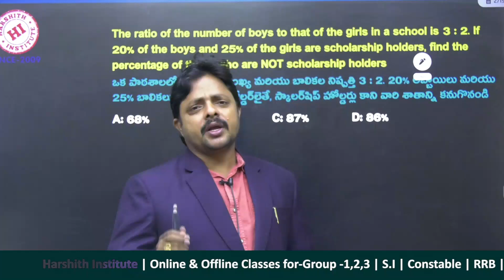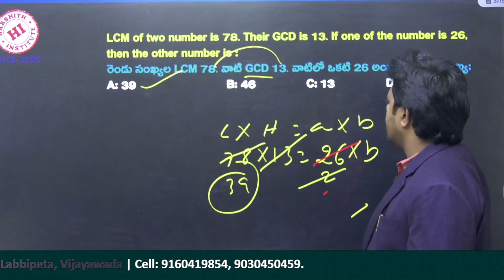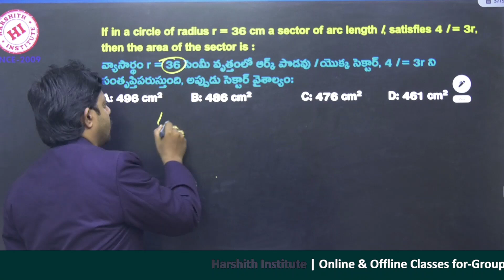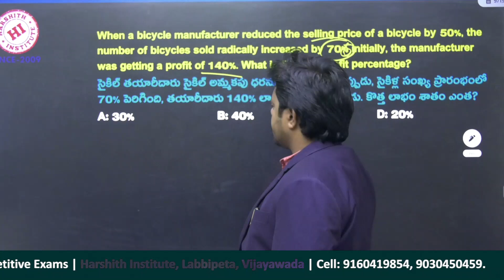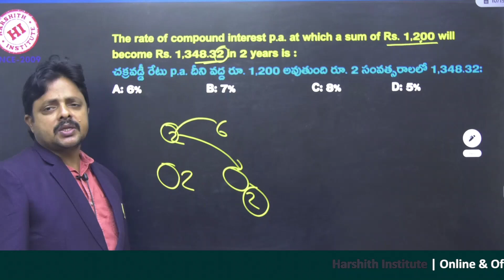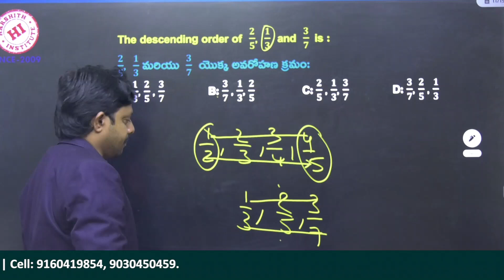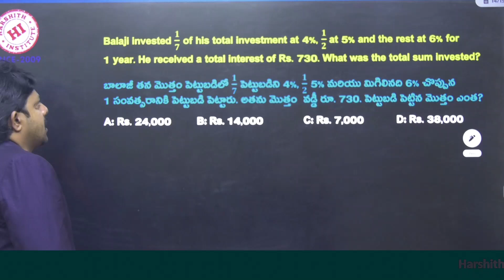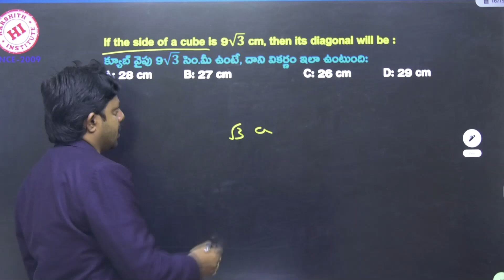RRB NTPC Previous Year Question Paper || Railway NTPC CBT-1 Previous Year Question Paper 2021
RRB NTPC PREVIOUS YEAR QUESTION PAPER 2020 Telugu |RRb Ntpc Exam Analysis 2020 Telugu| Solved Paper